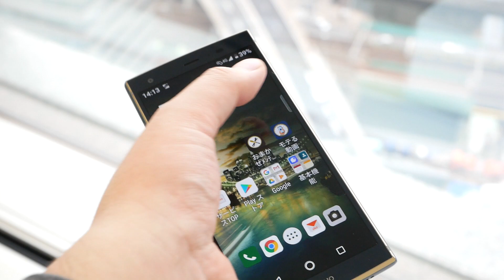URBANO V04から採用の「パーソナルスクリーン」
auの2019年春モデル「URBANO V04」速攻レビュー、指紋センサーで画面スクロールなど便利機能充実のプレミアムスマホに | BUZZAP！（バザップ！）